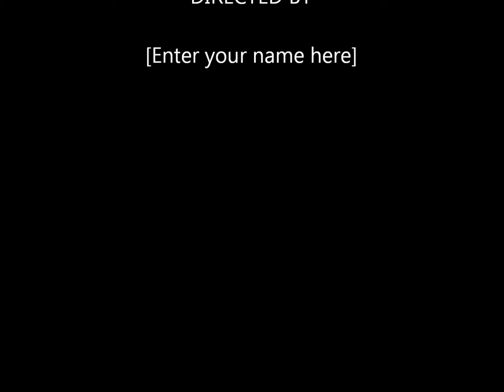The Bridge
A bunch of pictures from the TV series Heartland I put together playing to the Song The Bridge by Shaun Johnston and Amber Marshall.